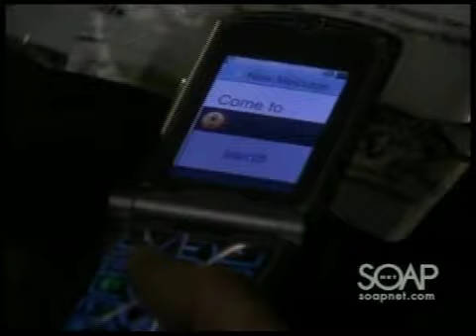Dorian Lord: Todd Surfaces, Part 1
Backstory: Miles sendsTodd to Chicago on a wild goose chase to look for Tommy, Todd's missing son with Margaret Cochran. Miles pays Hunter Atwood, Sarah' boyfriend, to stab and kidnap Todd as payback for Todd's rape of Marty (with whom Miles is obsessed) and to keep his benefactor Spencer's secrets about Margaret.  Hunter dumps an unconscious Todd on Miles' doorstep in Llanview. Cole discovers Todd but doesn't tell; Miles blackmails his stepson into keeping it a secret to protect Marty from arrest for Spencer's murder.

Britney suspects Cole knows about Todd and she taunts Starr that Cole knows Todd's whereabouts. Meanwhile, Cole and Marty admit all they know to the police.  Elsewhere, Clint and Viki discover Sarah is in Llanview when she is delivered to them by Cristian and Rex, who found her in Chicago when they were searchiing for Todd and Tommy. Blair has become consumed by the search for Todd and Dorian is concerned about Blair's feelings for Todd. Miles has drugged Todd and disposed of Todd's body underneath a bridge; Todd regains consciousness and calls Blair. Dorian answers. 1 of 2